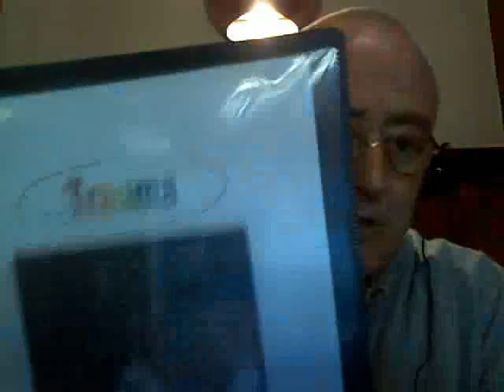A Solitary Song.asf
Joey has been an absent father for many years but has recently met his daughter and now awaits his son. Who, incidentally, Joey expects will come when he is ready. Until then, this poem.